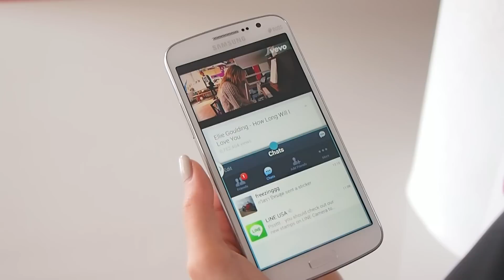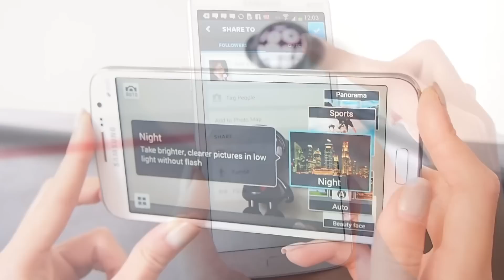[Preview] Samsung Galaxy Grand 2 by Kawiz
KengKawiz รายงานตัวคร้าบบบผมมม ! วันนี้กวิสไม่ได้มาคนเดียวนะ แต่มาพร้อม Samsung Galaxy Grand 2 สมาร์ทโฟน 2 ซิมรุ่นราคากลาง ภาคต่อความสำเร็จของ Galaxy Grand Duos ที่ไปอัพเสปค ปรับลุคมาใหม่ให้ผู้ใช้ได้ปิ๊งกันค่ะ